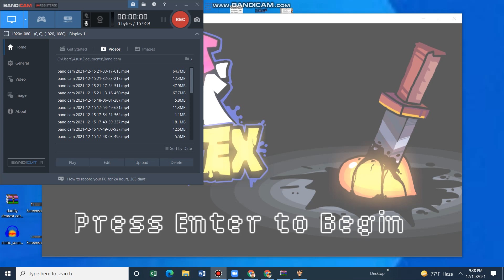Vs tabi hd fnf